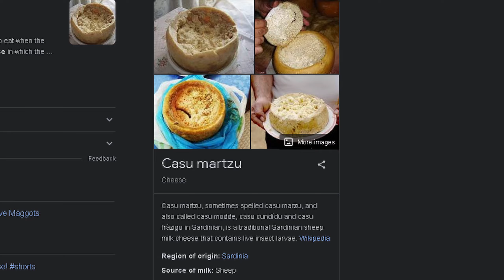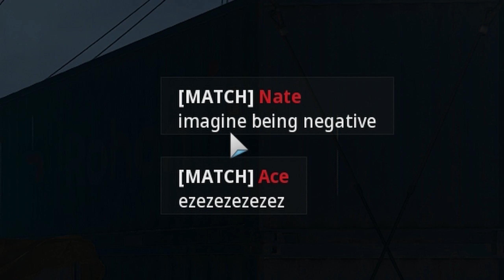SHIPMENT was the WORST BIRTHDAY GIFT EVER!!!!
BUY anything DUBBY. USE CODE TGTDT